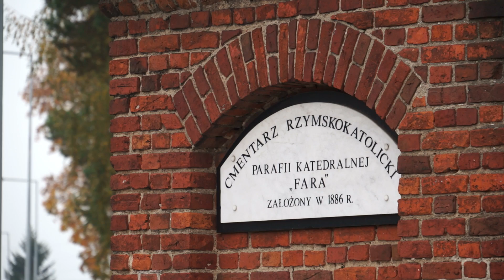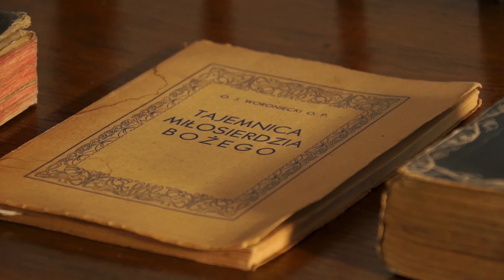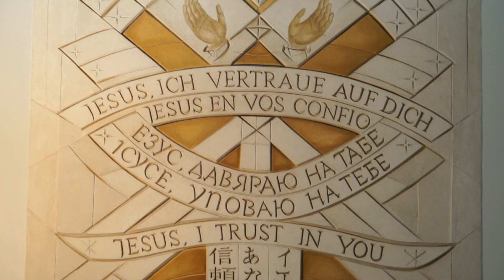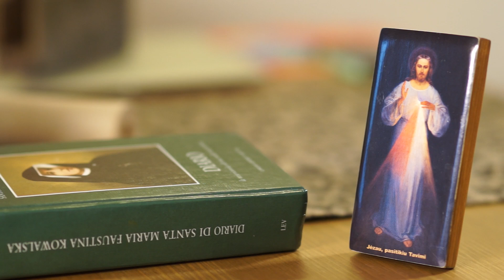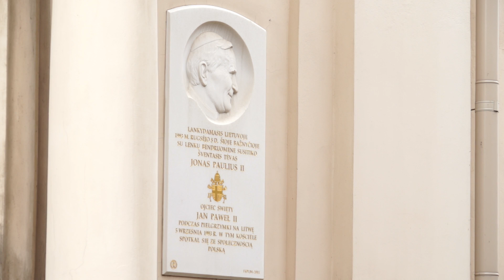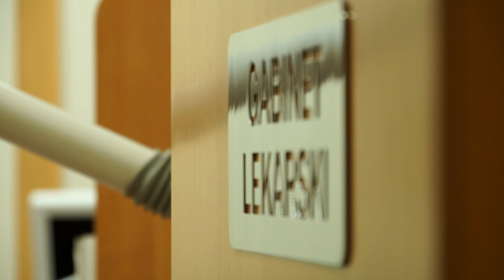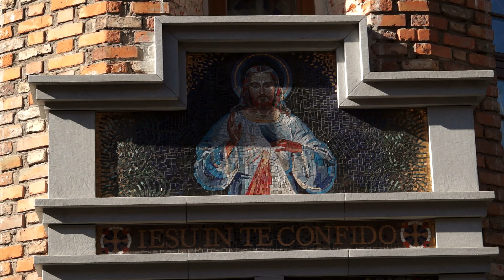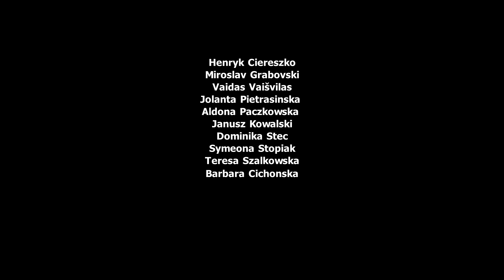I TRUST IN YOU. The message of Divine Mercy, St. Faustina's story (Full movie, 10 languages subs).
I Trust In You. The message of Divine Mercy. Full documentary, 10 languages (subtitles) included: english, lithuanian, polish, german, spanish, italian, french, ukrainian, croatian and russian.

The message of Divine Mercy has spread all over the world after the beatification of St. Faustina in 2000. This image of Merciful Jesus is credited with being the most widely associated with Vilnius and Lithuania.This documentary is dedicated to everyone, who helped to retain this image.

Director: Aleksas Matvejevas
Screenwriters: Ingrida Laimutytė, Mariusz Marszalek
Camera: Haroldas Klevinskas
Composer: Julius Aglinskas
Sound: Haroldas Klevinskas
Edited by: Aleksas Matvejevas

Participants: Radoslaw Pazura, Rimas Šapauskas, Dalia Michelevičiūtė, Gian Luca Demarco, Sigita Maslauskaitė-Mažylienė, Tadeusz Wasilewski, Petras Masiulis, Alanta Masiulienė, Edyta Hankowska-Czerwinska, Gintaras Grušas, Audrys Juozas Bačkis, Gaudia Skass, Symeona Stopiak, Dominika Stec, Henryk Ciereszko, Vaidas Vaišvilas, Miroslav Grabovski, Jolanta Pietrasinska, Janusz Kowalski, Barbara Cichonska, Teresa Szalkowska  and others.